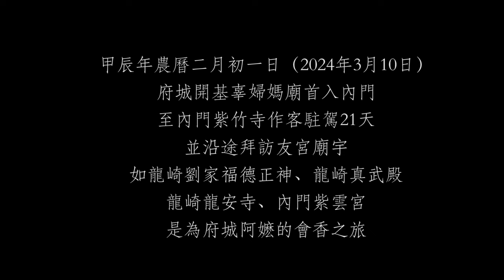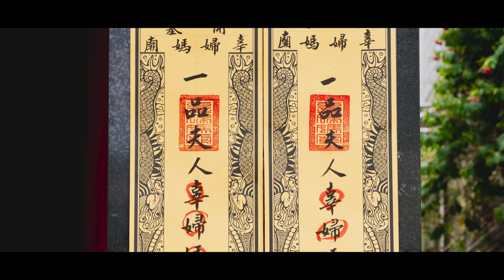辜婦媽廟甲辰年會香回顧影片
2022年歲次壬寅
龍崎石𥕢龍安寺顧夫人媽
在內門紫竹寺觀音佛祖陪伴下
至府城開基辜婦媽廟謁祖進香
並迎請聖爐回廟

2024年歲次甲辰
辜婦媽廟會香感恩之旅
前往龍崎石𥕢劉家福德正神
龍崎石𥕢龍安寺
龍崎石𥕢真武殿
高雄內門紫雲宮
並駐駕內門紫竹寺21天

21天後
開基辜婦媽回鑾
入府城後 短暫駐駕府城 鷲嶺北極殿
餐後 經四協境開隆宮、臺灣府城隍廟、 台南八協境東嶽殿、台南厲王壇七府千歲 會香
厲王壇南府千歲更展現鄰居情誼
降駕迎接阿嬤入廟
最後安座圓滿

本影片由辜婦媽廟委託，將這過程的照片做成影片以茲紀念。
感謝辜婦媽廟廟方的信任：）